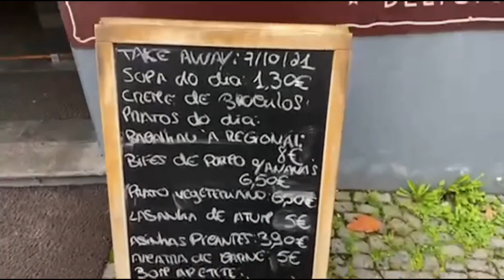Restaurante Só Grelhados! Galão e a Bonequinha da Vila Franca do Campo São Miguel Açores!!!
133 Washington St.
Glochester bom bom , MA 01930